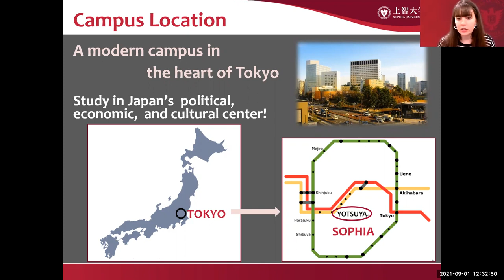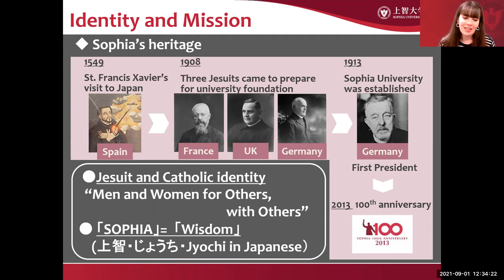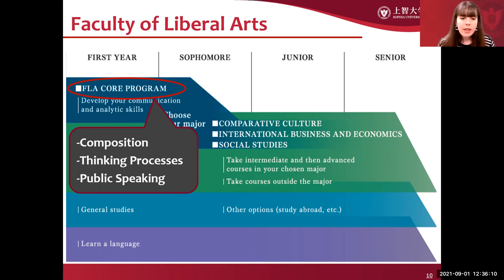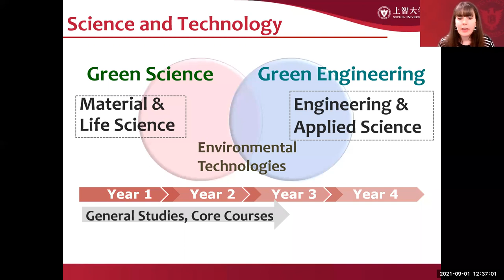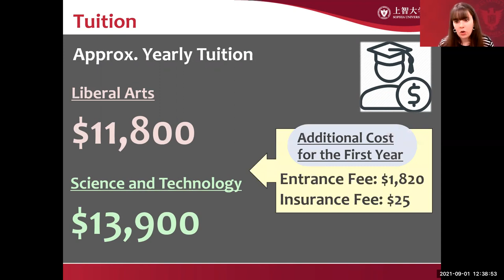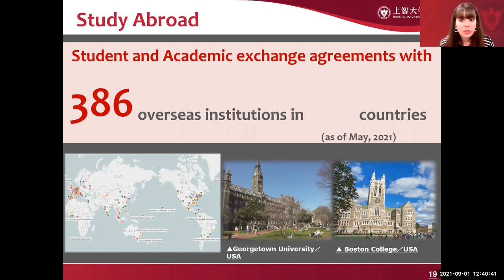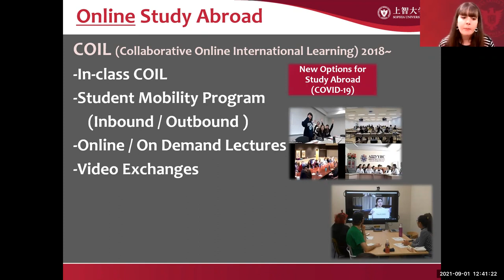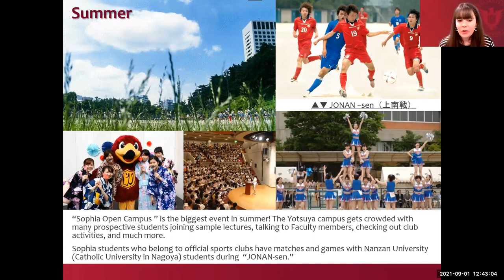Sophia University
Chatea en vivo con representantes de universidades en la Feria Internacional de Estudios en Japón.

06 - 07 de octubre, tendrá acceso a más de 20 universidades, escuelas japonesas y equipos gubernamentales en becas y procesos de estudio en Japón.

Un entorno de feria virtual, donde tu eliges, pinchas y hablas con la mesa / stand que quieras. Cámara y micrófono es lo que necesitas.

La gran feria de educación de Japón en Latinoamérica.